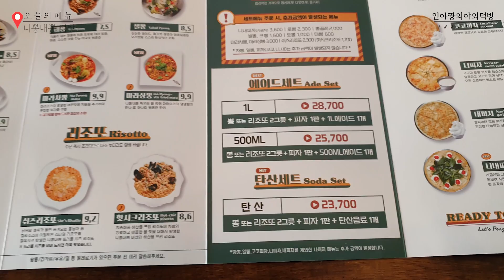짬뽕이 너무 땡겨서 니뽕내뽕 털고 왔습니다!! 차뽕 3단계, 니내피자, 쉬즈리조또, 오렌지에이드까지 먹방!! spicy jjamppong, pizza, risotto MUKBANG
오랜만에 얼큰~하고 매운 짬뽕이 땡겨서
니뽕내뽕에 달려갔습니다! 😍😍 제가 몰랐던 신메뉴들이
꽤 많이 생겼더라구요! 그래서 매운 차뽕 3단계랑 피자, 리조또까지 먹어봤는데요
이게 무슨조합이지..? 이랬는데도 엄청 맛있었다는거 🤤🤤
차뽕은 너무 얼큰하고 맛있었는데 면이 저한텐 초큼 적은게 아쉬웠어요🤣
(그래서 마지막으로 짬뽕 하나 더 먹은건,,비밀,,)
피자도 맛있었고 특히나 리조또! 그냥 느끼한 치즈들어간 리조또인줄
알았는데 불닭맛이 나서 신기했고 자꾸만 손이가는...!! 불닭매니아는 웁니다 😂😂
짬뽕 먹으러가서 피자도 먹고 리조또도 먹고 다양한 음식들을 먹을수 있어서
좋았습니다 오늘 하루도 행복한 하루 보내시길 바라요 💜
I wanted to eat spicy jjamppong after a long time.
so I ran to 'Nippong Naeppong'! 😍😍
There were quite a few new dishes I didn't know about!
So, I tried level 3 of spicy chappong, pizza, and risotto.
'What kind of combination is this?' I thought so, but it was tasty 🤤🤤
'Chapong' was really spicy and tasty, but I was sad that there were only a little bit of noodles.
(So I had another jjamppong at the end 🤣)
Pizza was tasty and especially risotto was tasty!
I thought it was just a risotto with greasy cheese.
but it tasted like spicy chicken, so it was spicy, greasy and tasty 😂😂
We went to eat jjamppong, ate pizza, risotto, and ate various foods.
I hope you have a great day today. 💜